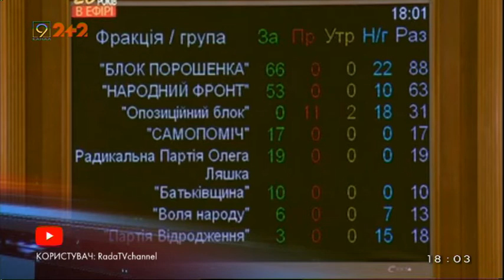Дніпропетровська область не стане Січеславською. Верховна Рада України провалила голосування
Дніпропетровська область не стане Січеславською. Принаймні  - поки що. 20 листопада Верховна Рада України вирішувала, чи варто передати на розгляд Конституційного Суду законопроект про перейменування Дніпропетровщини. Нагадаю, щоб змінити назву області, необхідно внести корективи до статті 133 Конституції України. “За” це проголосували 202 депутата, “проти” — дванадцятеро. Як результат — рішення не прийняте. Питання тричі ставили на переголосування — і щоразу народні обранці не могли дійти згоди. “Проти” висловився “Опоблок” і деякі позафракційники. Цього ж вечора Верховна Рада вирішувала і долю Кіровоградської області. Її перейменування на Кропивницьку ухвалили з другої спроби. Засідання депутатів пильнували мешканці чи не всієї Дніпропетровщини. І, як завжди, думки розділилися.